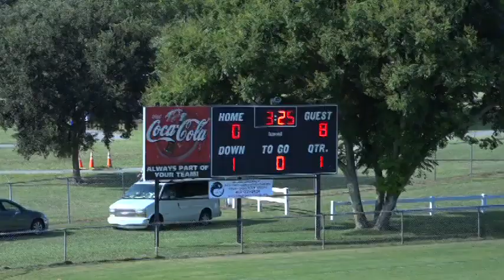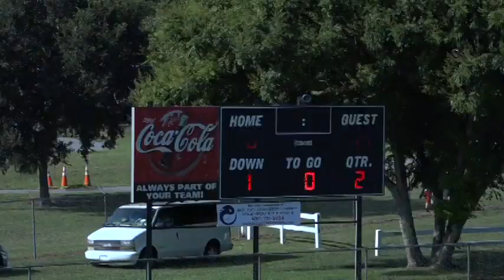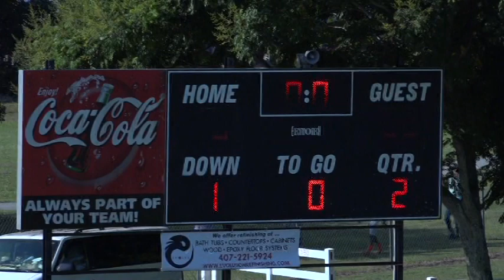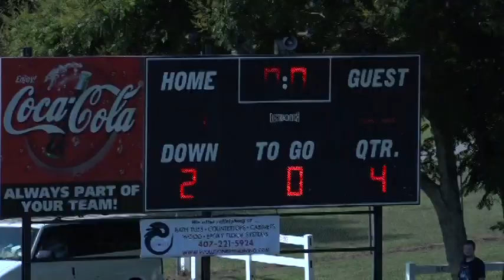2018 MCYFL Pee Wee Falcons vs Pee Wee Vikings